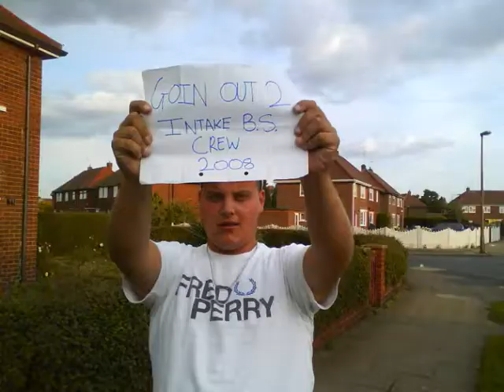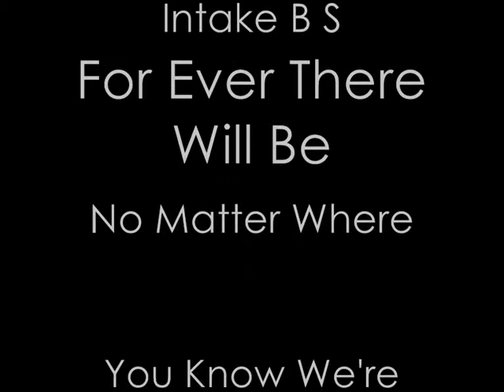Intake B S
Just The Crew In 2008